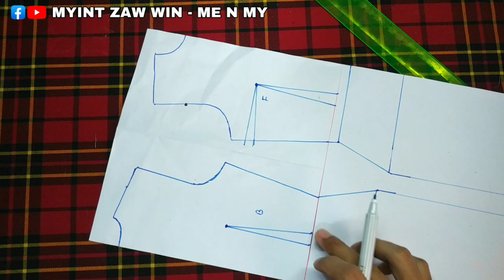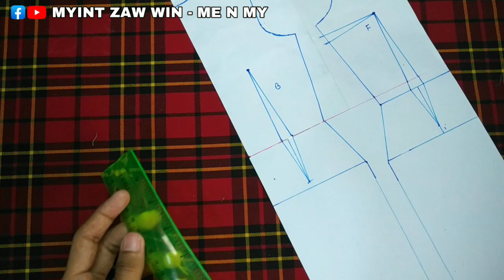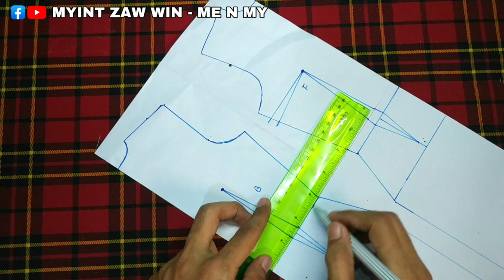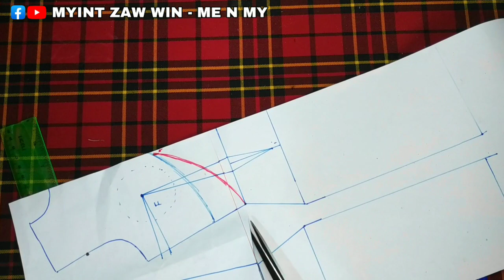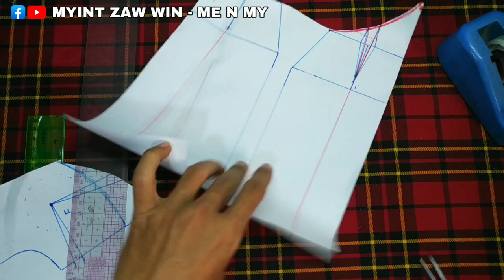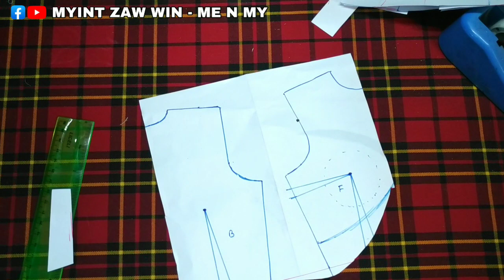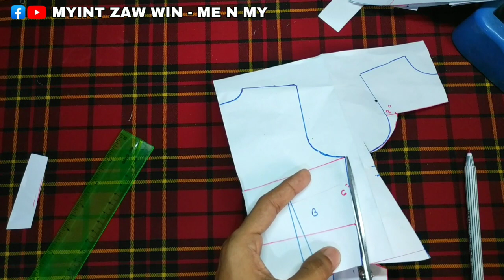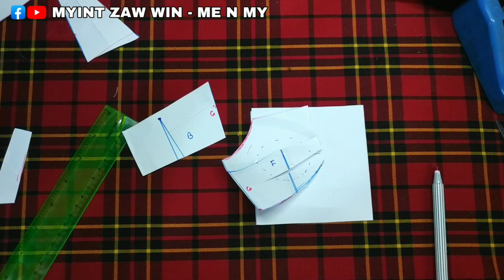ချစ်ဖို့ကောင်းသော ကမ်းခြေဝတ် ဂါဝန်ပက်တန်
ဂါဝန်ပက်တန်

စက်ချုပ်ပညာနဲ့ပက်သက်သော‌အကြောင်းအရာများဝင်ရောက်လေ့လာလို့ရပါတယ်